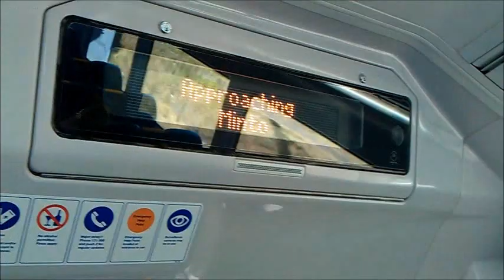CityRail Waratah A Set A3 Train Internal Destination Screen and Digital Voice Announcements 1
Filmed during its' initial normal passenger run to the City Circle via the Airport and East Hills line. Here are just two of the IDI/ DVA events that occur on the train. Stopping Pattern(scrolling) Approaching, and current.
When compared to the video to the compilations of videos filmed during the maiden run, the volume of the DVA was quite poor and unacceptable if the carriage was noisy or if someone has hearing difficulties.